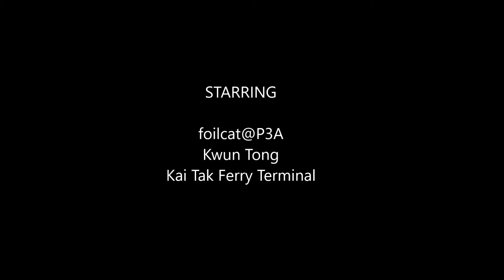Kwun Tong, Hong Kong